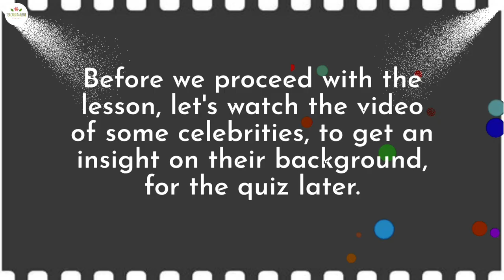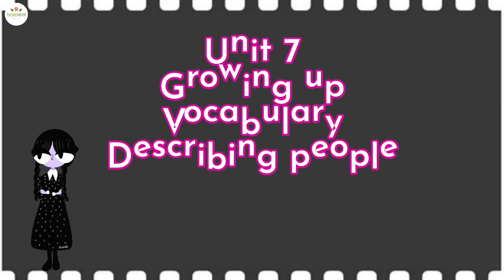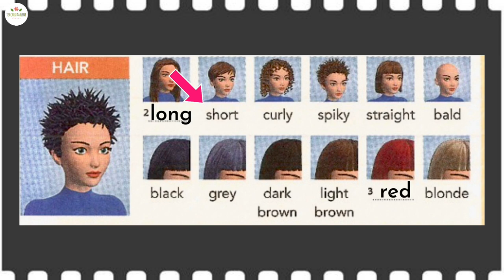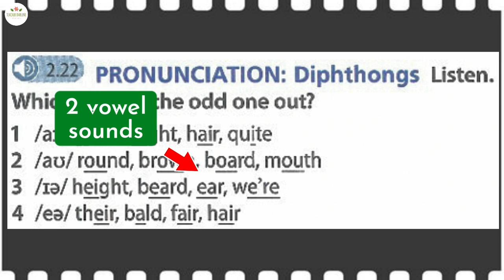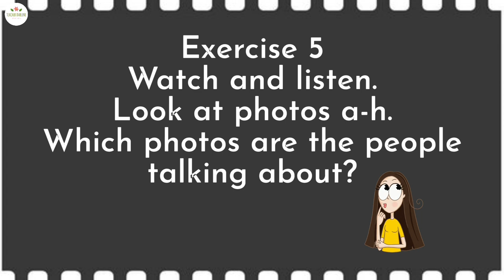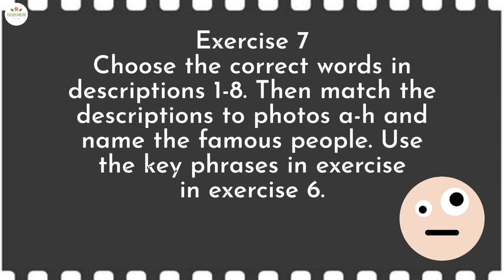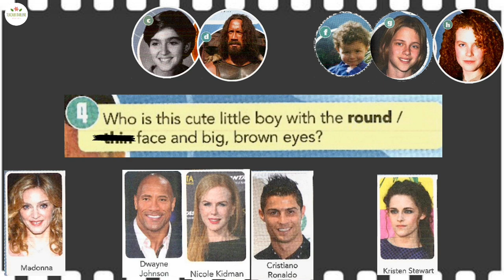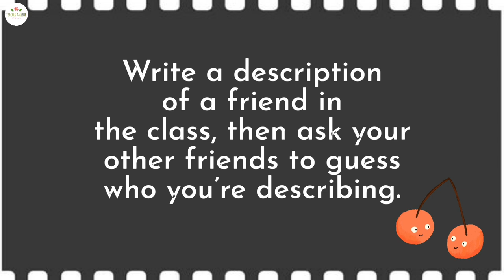ENGLISH PLUS 1 YR5 | TEXTBOOK PAGES 72-73 | UNIT 7 | GROWING UP | LESSON 1 | VOCABULARY